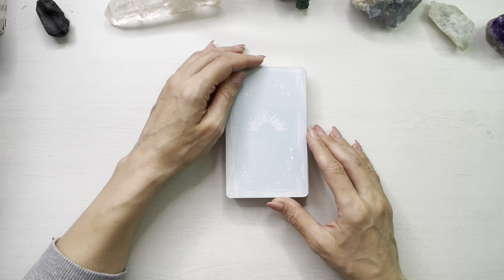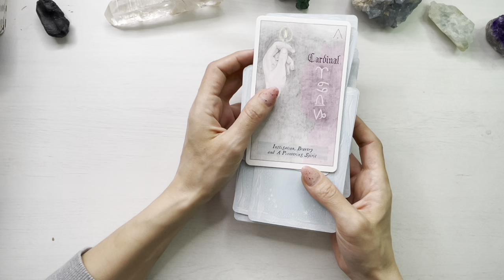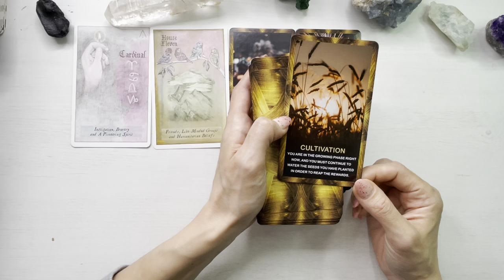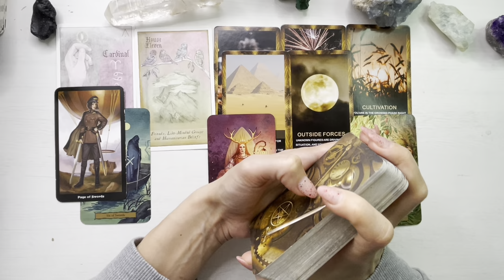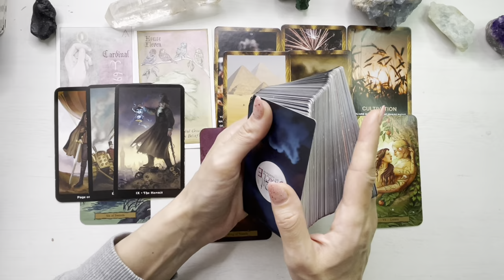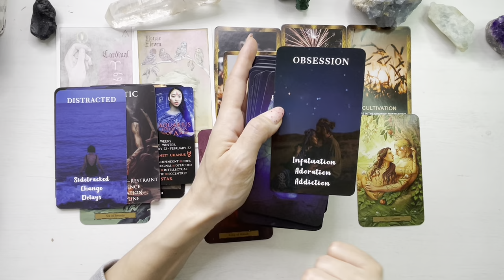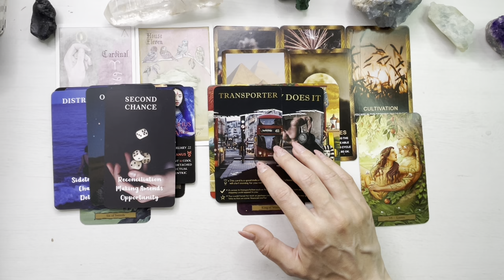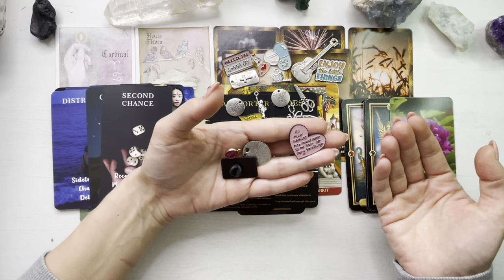❤️♎️ 𝗕𝗔𝗟𝗔𝗡𝗧𝗔 𝗠𝗔𝗥𝗧𝗜𝗘 ♎️❤️ 𝗧𝗥𝗔𝗡𝗦𝗙𝗢𝗥𝗠𝗔𝗥𝗘 𝗧𝗢𝗧𝗔𝗟𝗔 𝗦𝗜 𝗥𝗘𝗚𝗘𝗡𝗘𝗥𝗔𝗥𝗘!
❤️ Etalare tarot si previziuni pentru energia lunii Martie 2024 , zodia Balanta.